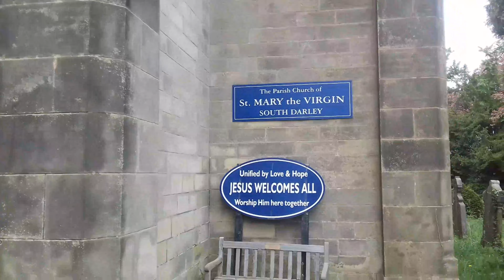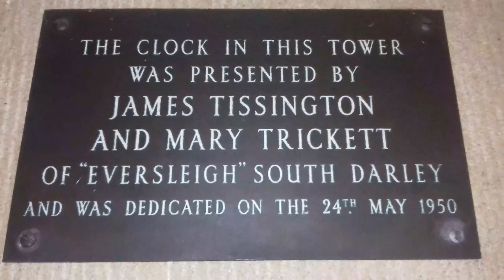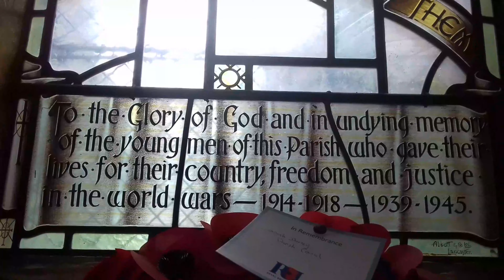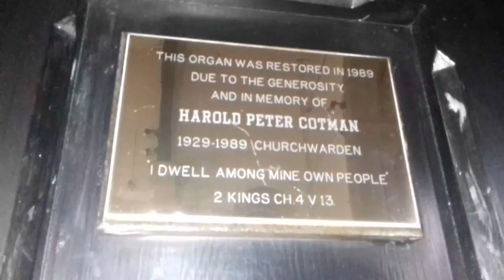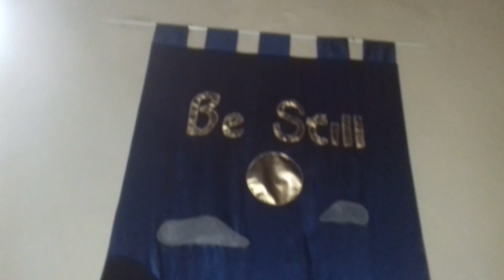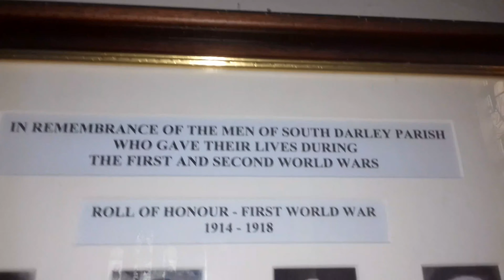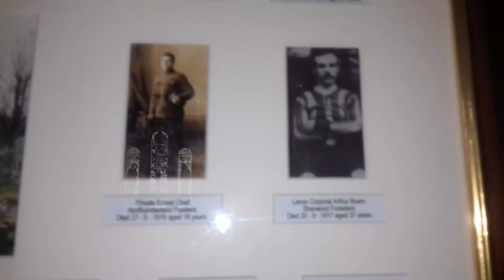The Church of St Mary the Virgin, South Darley, Derbyshire UK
A wander in & around The Church of St Mary the Virgin, South Darley.